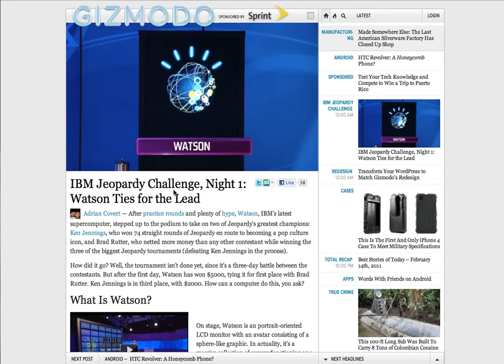Gawker FAIL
all links on page redirects to the Japanese site and not the article...